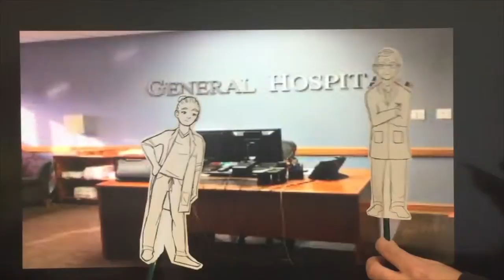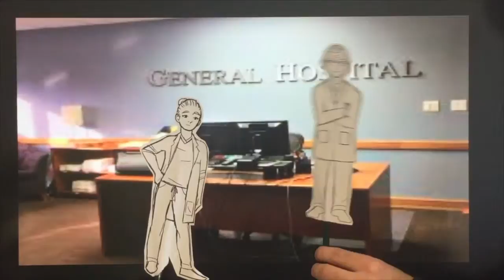Ellen's Anatomy Episode 5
This video is about Ellen's Anatomy Episode 5